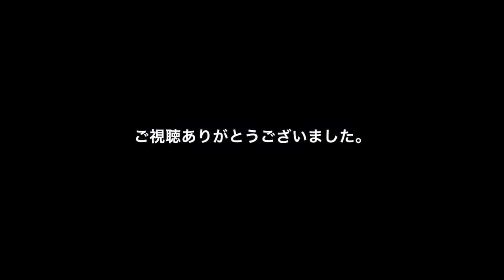Labrador puppy 179days old♪ラブラドールレトリーバーの子犬・生後179日目・ブラック♀子犬♫ドリちゃんです。レトリーブの練習＆キャッチの練習しました！飼い主は息あがってます！